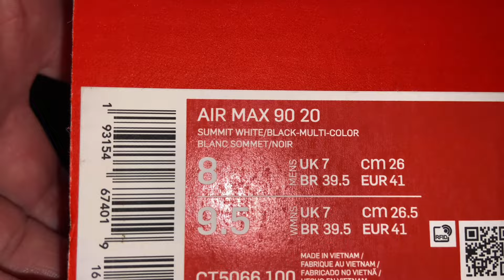THESE ARE WILD! NIKE AIR MAX 90 MULTICOLOR BUBBLE PACK On Feet Review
Air Max 90 "Bubble Pack" sneakers
Have your own mini piece of history. Nike's Air Max have been around since the late '80s, making this retro silhouette one of the world's most beloved sneakers, thanks to the classic low-top design and that iconic Swoosh logo. Timeless for a reason

PURCHASE LINKS!

Remember the revolution. The year 1987 saw the birth of the Air Max lineage, showcasing visible Air for the first time. What began as an experiment in cushioning soon evolved into an icon on the track and the streets. Over the years, it's been re-imagined and re-tooled, but the heritage always remains.

A modern update on an iconic silhouette, the Nike Air Max 90 Bubble Pack White fuses traditional accents with contemporary details to deliver a sneaker that ticks every box. Effortless to style and easy to love, these sneakers will take pride of place as your new favourites.
With a complex upper, the main element is crafted from a bubble-textured synthetic that's underlaid with the shoe's usual breathable mesh. Leather overlays are added to add structure to the silhouette and these overlays are finished in an iridescent print. Logo detailing comes in the form of an iconic Swoosh to the side and logo patch to the heel and a secure lace-up fastening ensures that your foot doesn't budge - so you can wear them all day without even a hint of discomfort.
Fitted with Nike's exclusive Air unit that cushions your foot where you need it most, the toothy-textured tread delivers optimised grip on any terrain so you can officially where them wherever and whenever. Easier to style than you might think, the clean white midsole on these means they'll pair perfectly with joggers and jeans alike.
Available to cop right now, add the Nike Air Max 90 Bubble Pack White to your collection and we promise they'll become one of your instant favourites

Inspired by the look and feel of bubble wrap, the Air Max Bubble Pack adds a sense of exuberant fun to some of your favourite footwear. Iridescent sheen and bubble detailing are paired with classic Air Max styles, radiating joy while providing modern comfort. This AM90 brings that expression to life on an iconic silhouette that has thrived for nearly three decades. Key details include a bubble-printed insole and shimmering shades across the shoe's upper